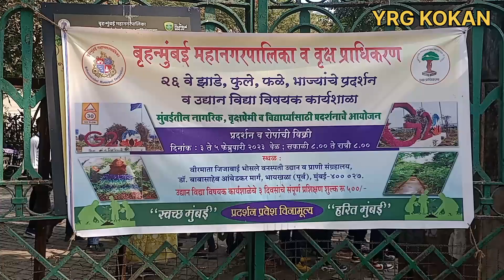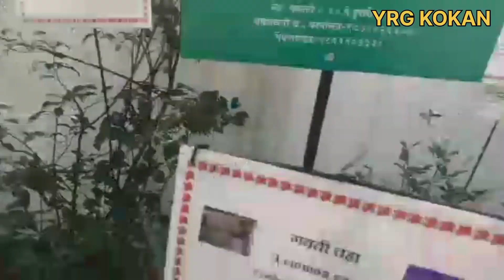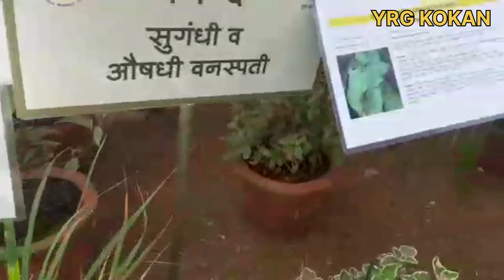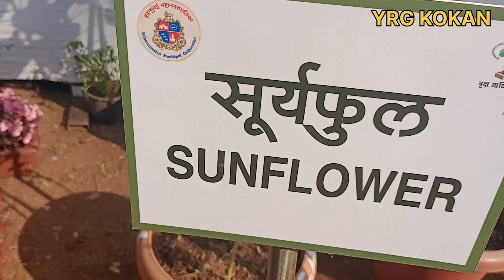राणीबाग फुले, भाज्या,फळे झाडांचे प्रदर्शन Part - 2 #@Zoopark#YRGKOKAN# #2023#